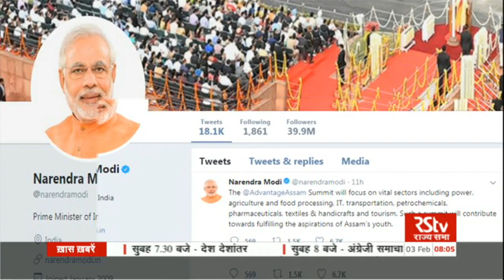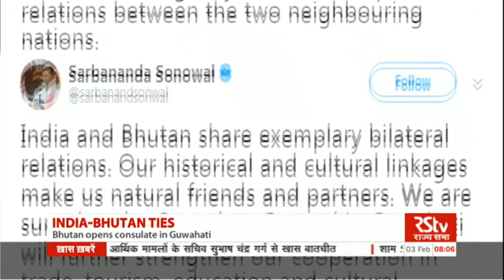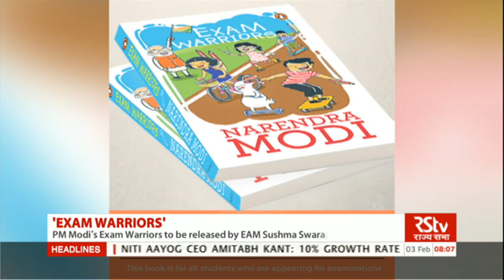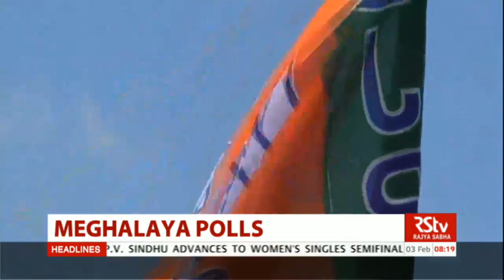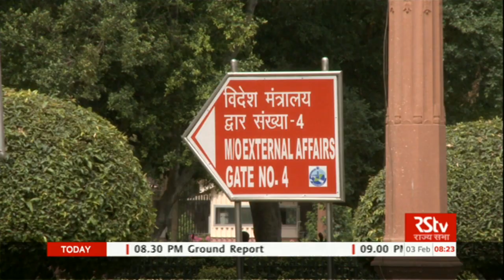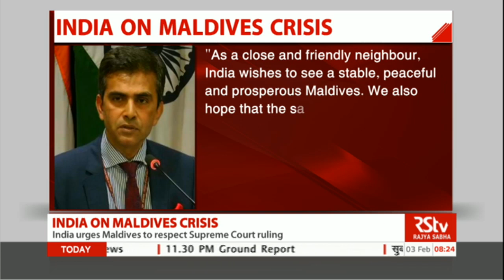English News Bulletin – Feb 03, 2018 (8 am)